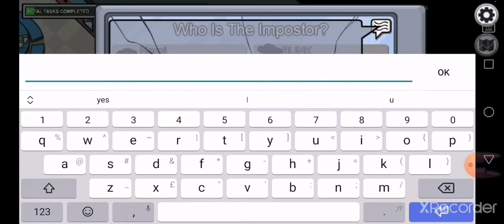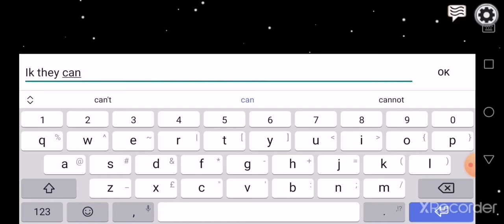Among Us Video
My First Among Us Video